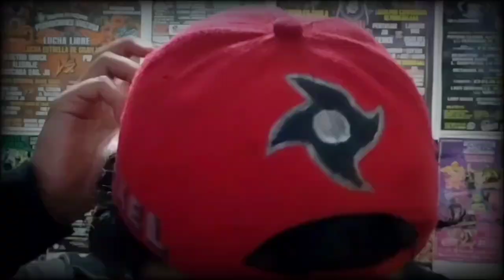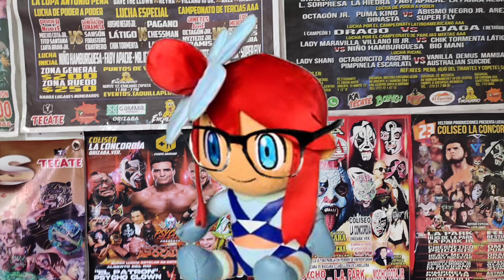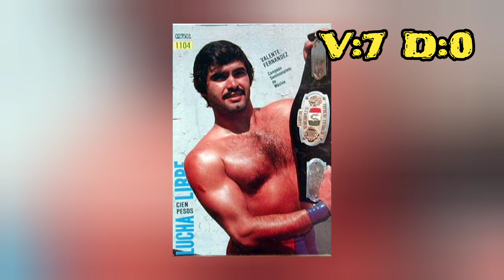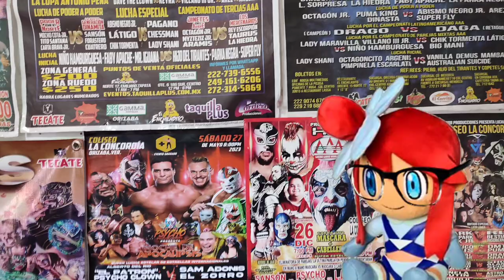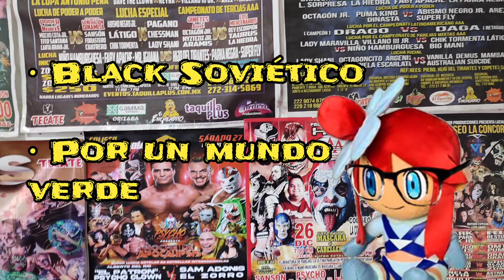Todas las Victorias y Derrotas en Apuestas de Latin Lover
Este Luchador ha sido injustamente infravalorado contemporáneo de idolos como La Parka, Abismo Negro y Cibernético, el marco un antes y un después en la lucha libre y sobretodo en AAA, pero, ¿Que tan bien habla su historial en luchas de apuesta de el? eso veremos el dia de hoy.

Nota aparte: esta es la 5.- vez que trato de subir este video (mugre Copyright)